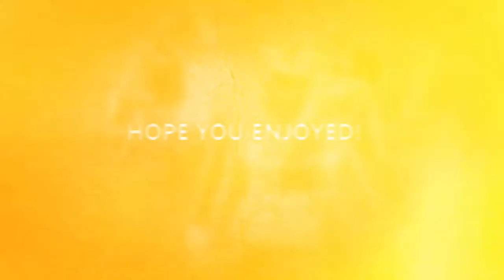Terror of the Future: Rose' Goku Black gameplay! | DBXV 2 Player matches